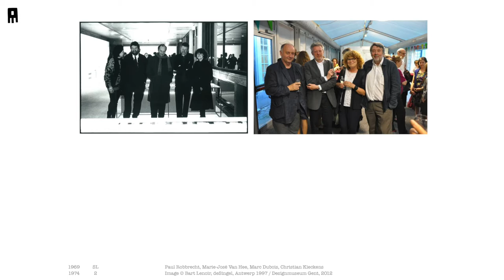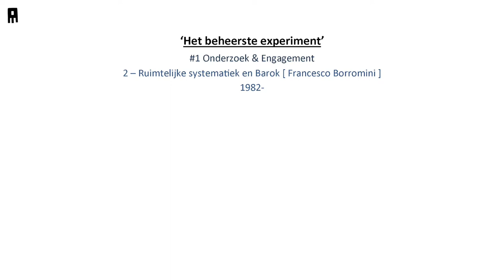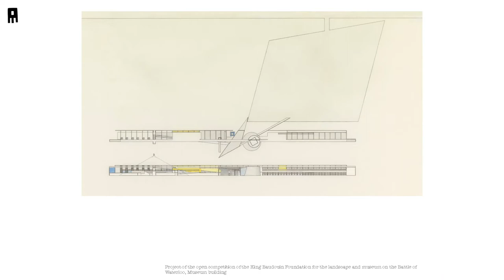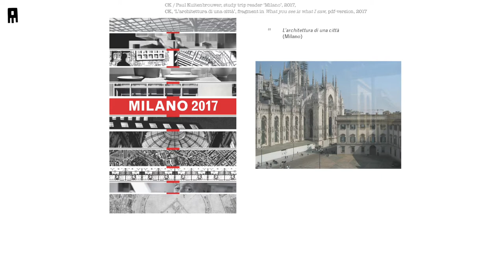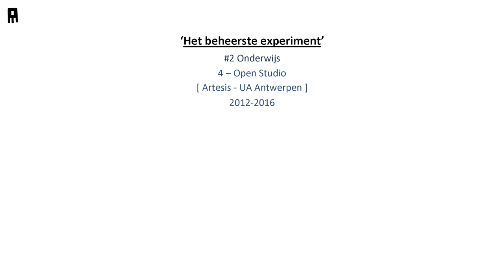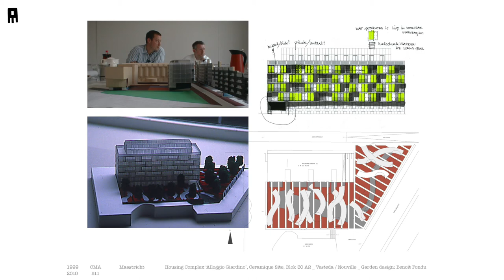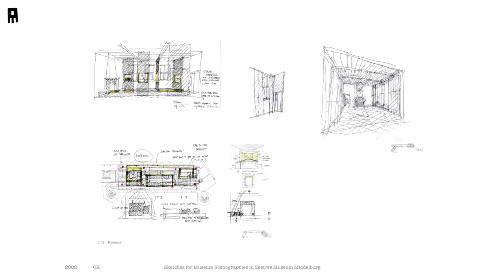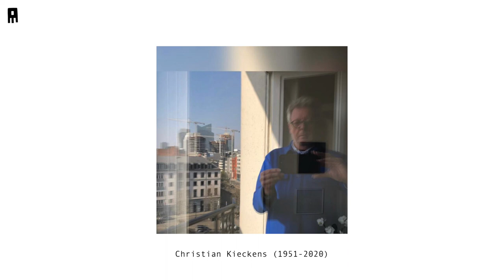Christian Kieckens 'Het beheerste experiment' - oeuvre lezing Architectuur Academie Maastricht 2018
'het beheerste experiment'
Katrien Vandermarliere in gesprek met Christian Kieckens

introduction: Jos Bosman
poster of the lecture: Sven Jansse
selfportrait Christian: March 29th 2020
music from Christian's collection: City Life
(thanks to Paul Kuitenbrouwer)
recording, edit and montage: Ivo Rosbeek